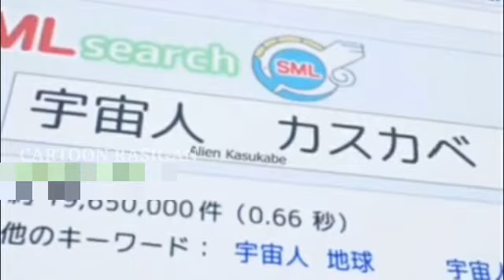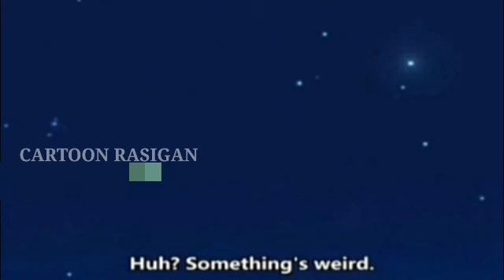Crayon Shin-chan: Invasion!! Alien Shiriri full movie explain in tamil part 2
ok bye Friends

mant cartoon and anime uploaded in this website go and see

I don't own the visual picture.  But voice behind and information's are truly our own creation.  We spend more time to create this video edit .. Its is not just a mashup video or a fan made, I takes a huge amount of creativity and time.  Any video or images in this video has been use only to convey massage to the viewers.  I do not intend to infringe the copyright of anyone.